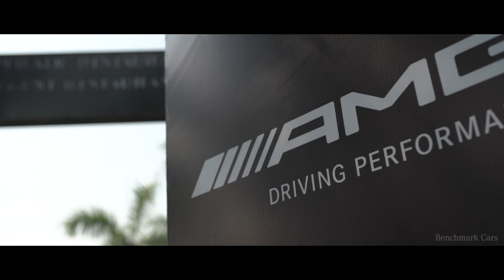Mercedes-Benz Benchmark Cars AMG Drive - Coupe Day Edition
Mercedes-Benz Benchmark Cars, the largest dealer of Mercedes-Benz passenger cars in India went on a tri-city tour with the beastly AMG line of cars across Gujarat. It was special as all sports cars exhibited were coupes! Watch as these beauties created with the finest craftsmanship wowed on-lookers and left test drivers breathless.